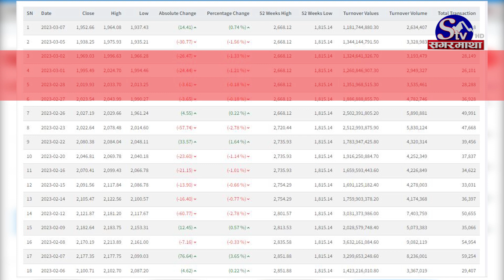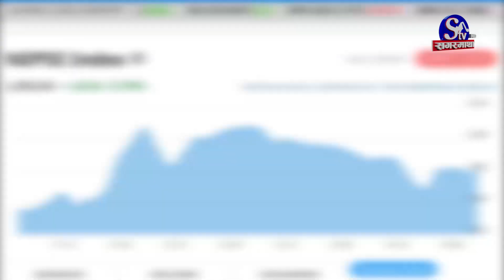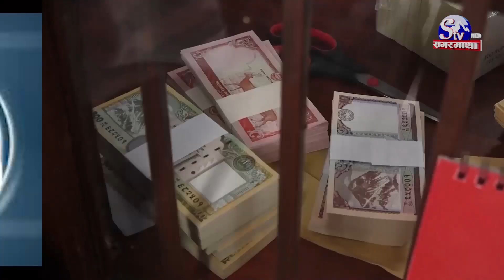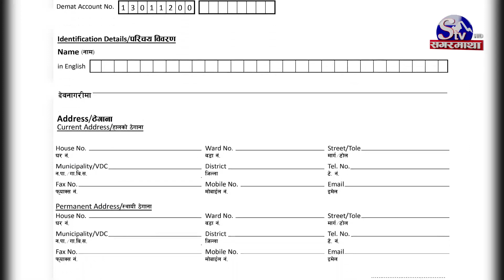यस कारण घटिरहेको छ सेयर, अब कहिले बढ्छ ? Sagarmatha Report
सेयर बजारलाई अर्थतन्त्रको ऐना मानिन्छ । नेपाली सेयर बजारबाट मात्रै सरकारले गत वर्ष १० अर्ब ३५ करोड राजस्व संकलन गर्यो । तर अहिले सेयर बजारको अवस्था निराशाजनक छ । २०७८ भदौ २ गते ३ हजार १ सय ९८ अंक पुगेको नेप्से परिसूचक त्यसपछि निरन्तर ओरालो लागेको छ । कम्पनीको समग्र वित्तिय अवस्था, बढ्दो ब्याजदर, नियामक निकाय र राजनीतिक परिवर्तनका कारण सेयर बजारमा प्रभाव पर्ने गर्छ ।